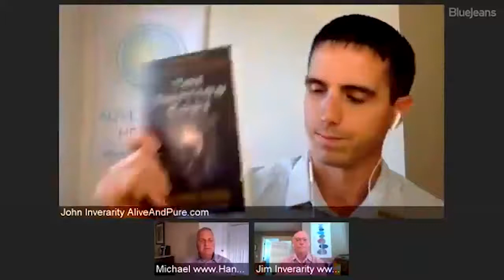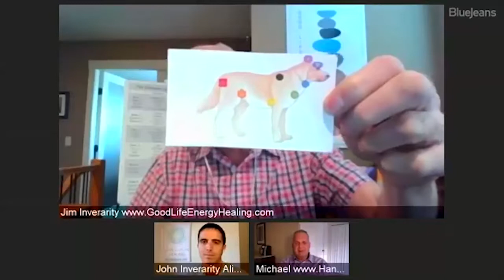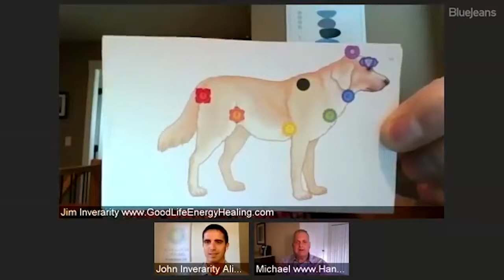Episode #13 The Emotion Code Bros Live Demo with Jim Inverarity and PETS